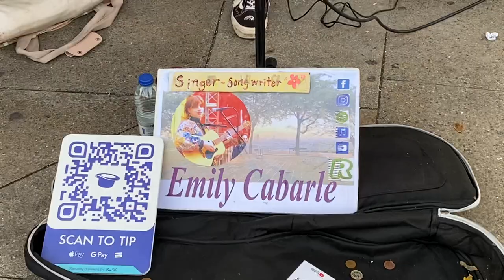"Just Try" an Amazing Original Song by Emily Cabarle Busking in Brighton Churchill Square!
Emily Cabarle is a singersongwriter from NJ, travelling around Europe, learning to busk and sharing music with anyone who wants to listen.  Emily has recently finished writing the debut album ‘Twentytwentytwenty’, and is now performing it in live sets throughout the United States and Europe. The acoustic-indie narrative centers primarily on heartbreak, healing and hope.

Emily has come from New York to London, and after this performance will continue on to Berlin, Naples and various cities TBA throughout Europe.

Emily Cabarle Singer ❤️🌍💃 traveling Europe and making music

It`ll help our channel and we`ll keep filming our amazing UK buskers.
Together, we are Brighton Beach Busking. Your Brighton`s (& UK) busking TV. This channel is dedicated to all of you, our street artists that, with your individual talents, makes UK Cities into the most majestic & unique places in the world! Thank you so much for your hard work. You deserve all our support. Shops, the City Councils, Residents should always acknowledge the great contribution you give to our city`s economy and cultural entertainment.